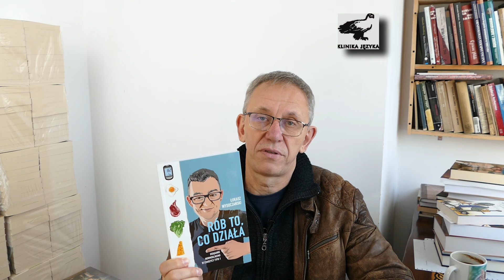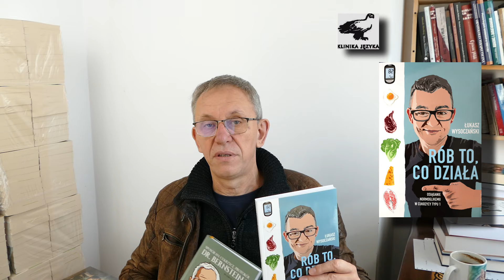"Sposób na cukrzycę" i "Rób to, co działa", książki, które pomagają ludziom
Jako, że słabo znam się na kwestiach dotyczących medycyny i nigdy nie zabieram w tych sprawach głosu, a chciałem przypomnieć dwa nasze znakomite tytuły, zaprezentowałem tu list jednej z czytelniczek, która zmagała się z cukrzycą. Do zaprezentowania tego listu namówił mnie Łukasz, bo on był jego adresatem. On też wydał kolejny już raz książkę "Sposób na cukrzycę. Protokół doktora Bernsteina". Jak wielu naszych czytelników pamięta, książka "Rób to, co działa" to suma doświadczeń Łukasza w związku z jego chorobą. Praktyczny poradnik, naznaczony jednostkowym doświadczenie człowieka, który zmaga się od dzieciństwa z nielekką przypadłością i wiedzą o tym, jak sobie z nią radzić, chce podzielić się z innymi.

Ogłoszenie
Chciałbym przeprowadzić pewien eksperyment, który wymaga dyskrecji. Dlatego piszę to ogłoszenie tutaj. Chodzi o sprawdzenie, jaką moc ma ten nasz kanał na YT. Tak, jak już apelowałem, dobrze by było, żeby choć część odwiedzających ten kanał, raz na miesiąc czy dwa kupiła jedną książkę za 40 zł. Nikogo oczywiście do tego nie przymuszam. Obniżę jednak, nie mówiąc nic na blogu, cenę jednej książki do tych 40 zł. Eksperyment zacznie się 1 listopada i potrwa do 30 listopada. Udział biorą chętni. Ogłoszenie będę powtarzał pod kolejnymi nagraniami.